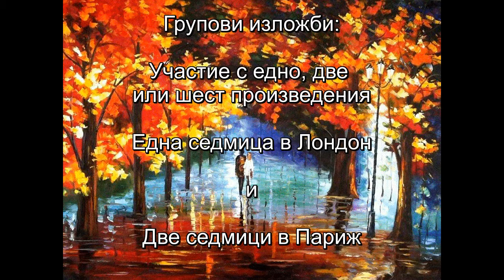Art Galleries Europe Alexandra Trifonova Presentaion in Bulgarian